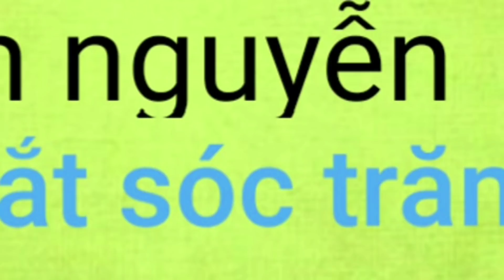Lấy cần siêu dẻo đi câu cá tra. Cần nhỏ kéo cá lớn phê thiệt | Săn bắt SÓC TRĂNG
Hôm nay trở lên Nông Trường Sông Hậu câu cá tiếp.
 Chuyến này lấy cây cần siêu dẻo, lâu rồi không có xài với cây cần xanh chiến đấu.
 Chuyến này cần siêu dẻo lập công nhe!! kéo cá phê thiệt.
 Mời tất cả các bạn xem clip vui.